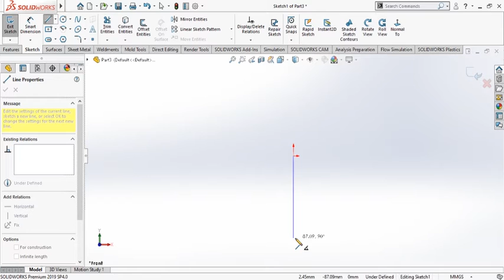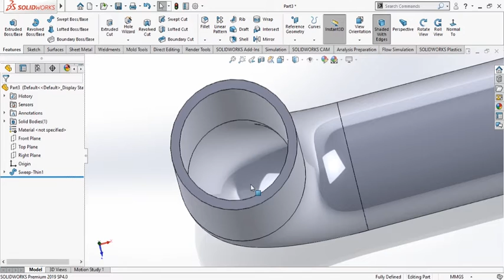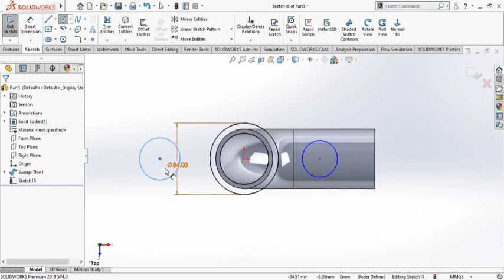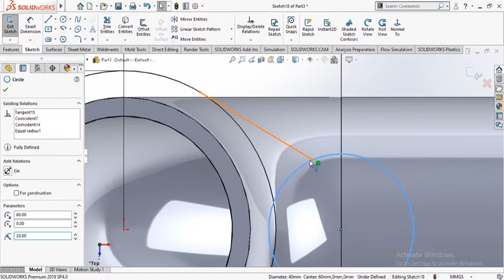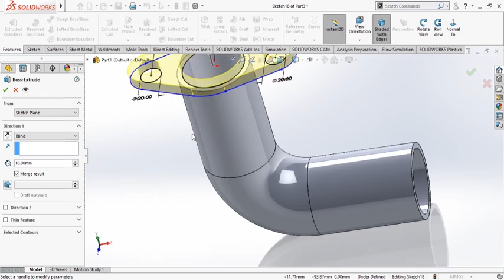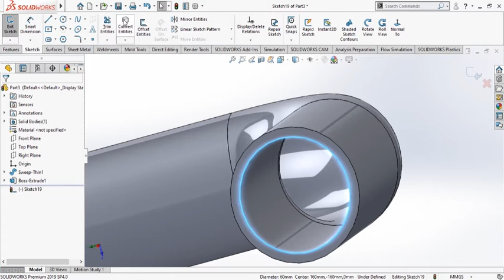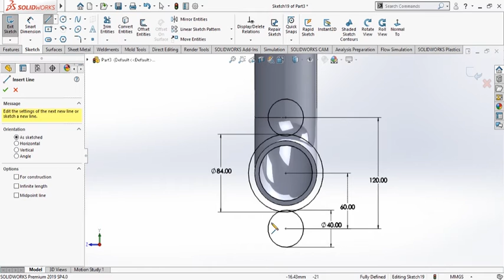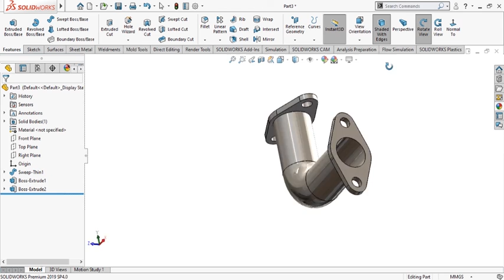Elbow Head | SS pipe fitting and making |solid cam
SS pipe fitting and make model by solidwork
cad-cam